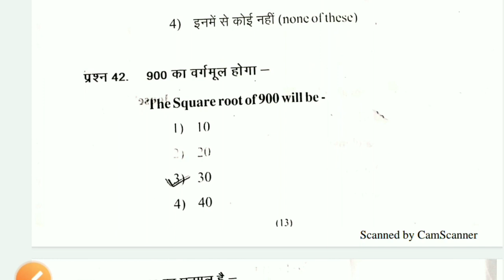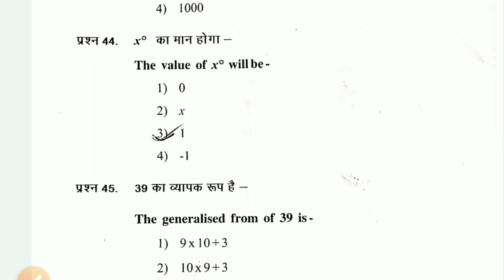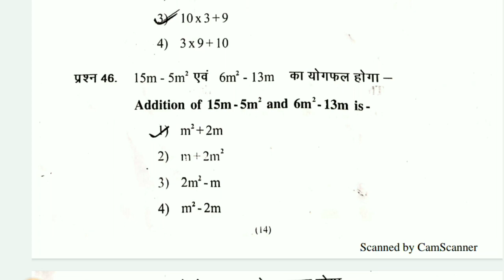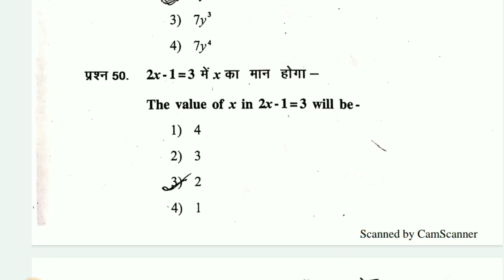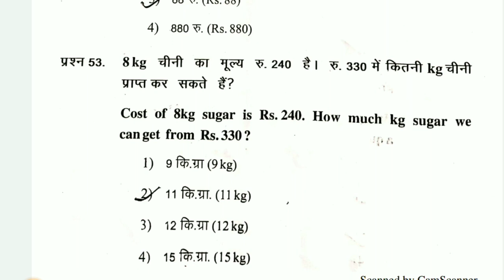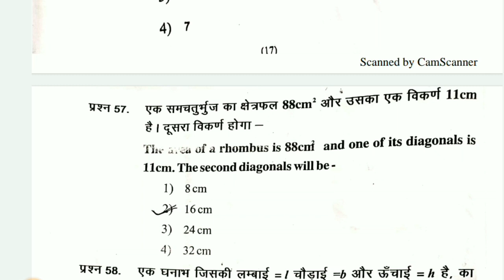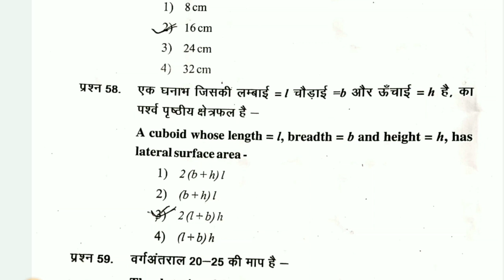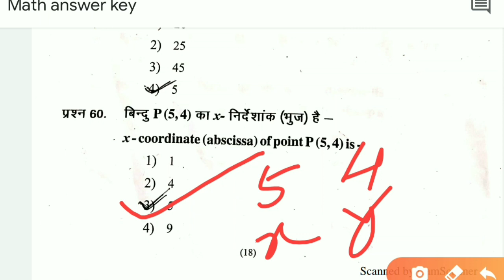Answer key class 8 jac 2020/Class 8 ka answer key Jharkhand board 2020/Math answer key